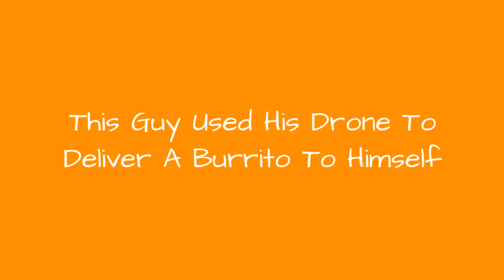This Guy Used His Drone To Deliver A Burrito To Himself 😂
0:00 - Intro
0:00:12 -
0:00:21 -
0:00:30 -
0:00:39 -
0:00:48 -
0:00:57 -